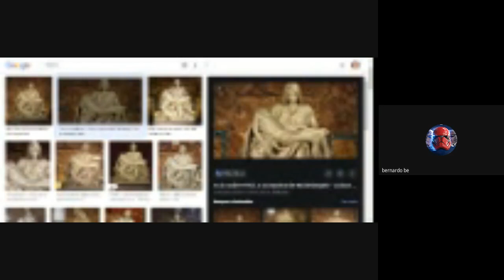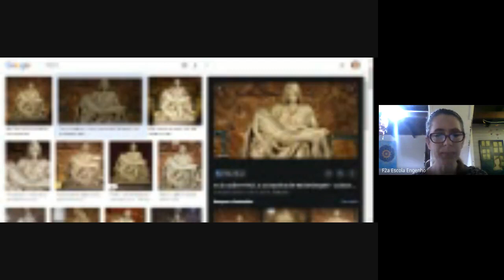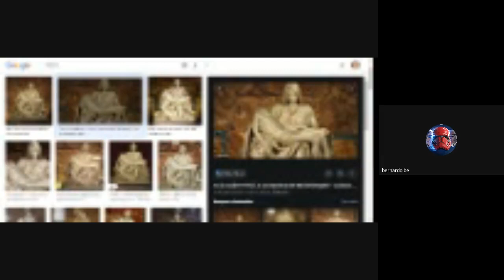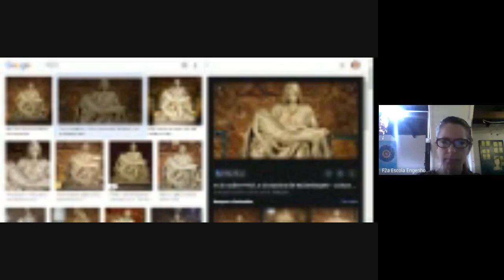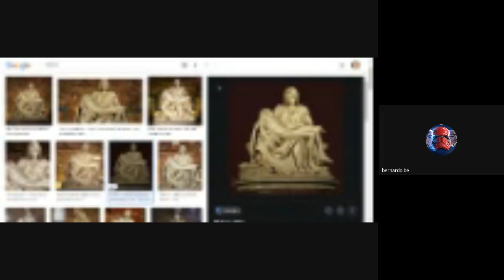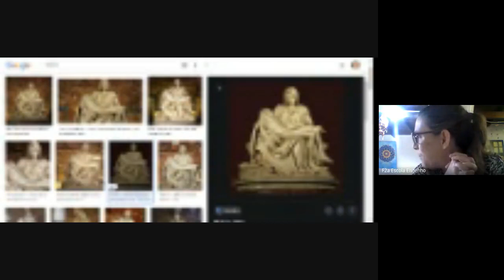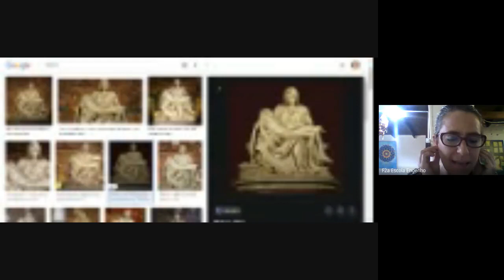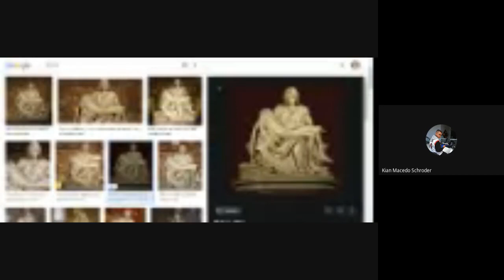7º ano - Artes (2020-09-28 at 04_33 GMT-7)